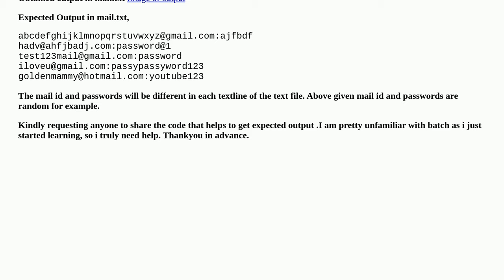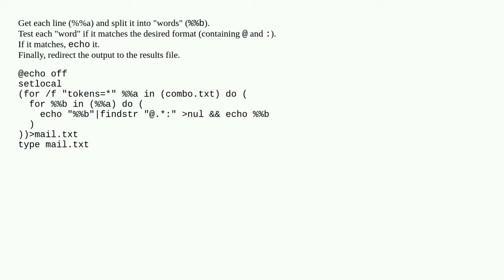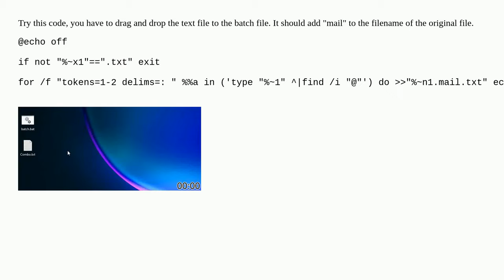How to pull Email and password only from a text file in CMD?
A special thanks goes out to the community